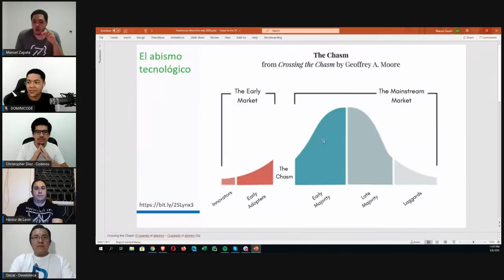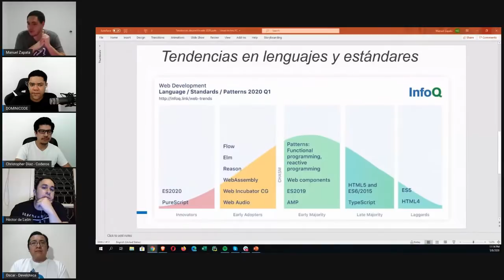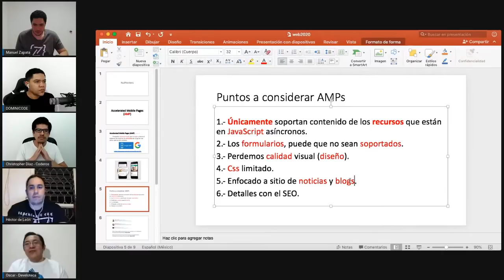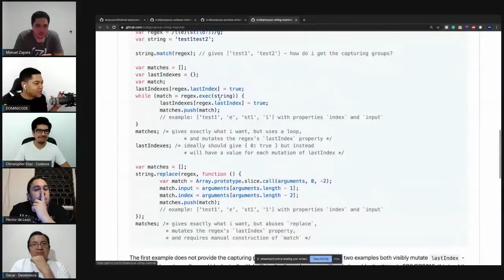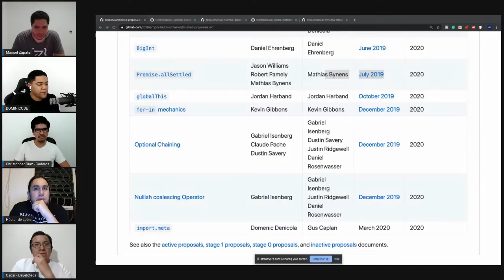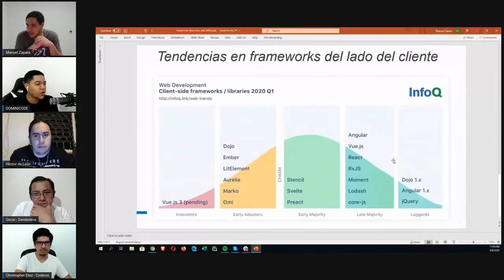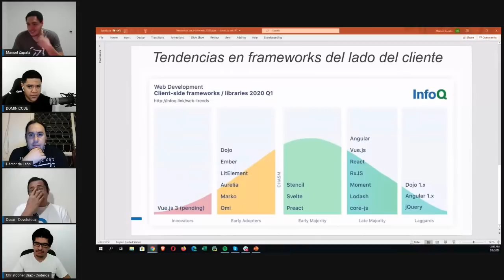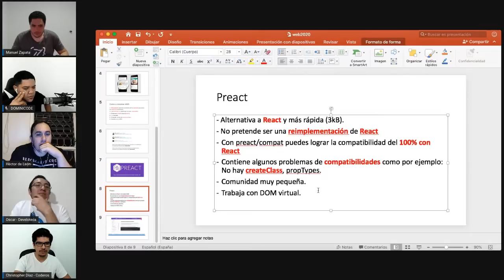Tendencias de desarrollo web en el 2020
Tercer Null*Pointer Exception, donde estaremos hablando de las tendencias más importantes del desarrollo web en el 2020.